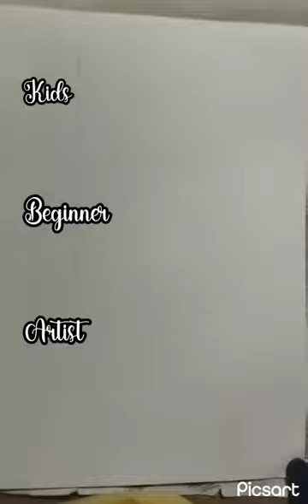How to draw a Wolf head | kids vs Beginner vs Artist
Hi guys! A special drawing Wolf Head drawing needs a special intrechuction!

In this video I will show you How to Draw a Realistic wolf Head step by step! This is my second realistic. wolf Head in my channel using graphite pencils, and it' funny that I am making one more, at my first wolf head drawing just hit 1 MITTION views! And I promise you with patience and a few cit materials, you can drase this tool

I don't have high hopes this video will be as popular. but I hope this step by step wolf Head drawing laterial like the first one will after teach a lot of people how to draw an wolf head drawing. My hubby and I have had se much fun in the community created around that fort hype and popularity of that million-view wolf head drawing vides and we would like to thank everyone who sent us their beautiful wolf head drawing and greetings in secil media

Please keep dung thall

When drawing a realistic Wolf head drawing you need to have at least one pencil, on crater and a blending brush. And then of curse you need patience! Here are the man